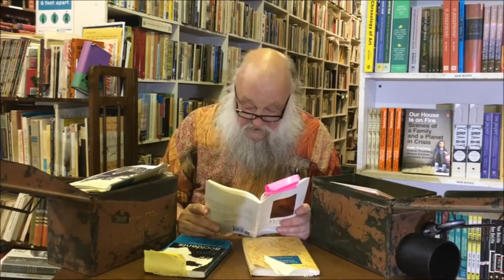The Ammo Can Library Ken Sanders